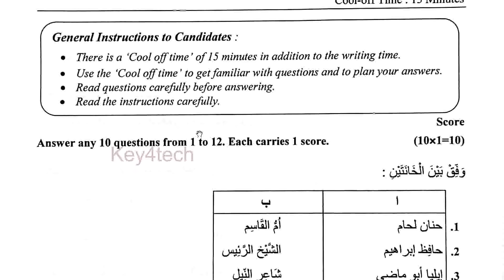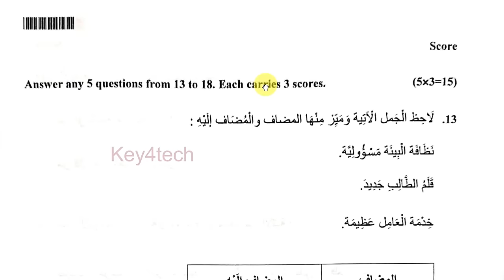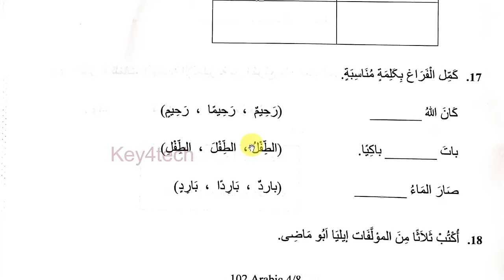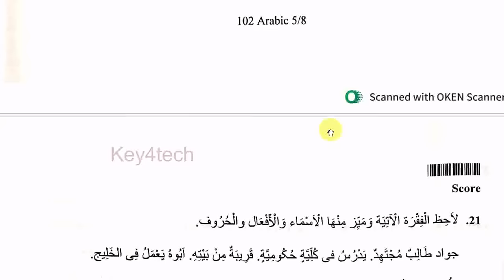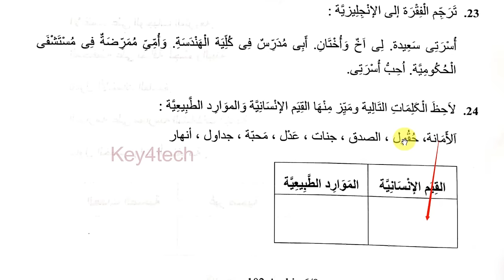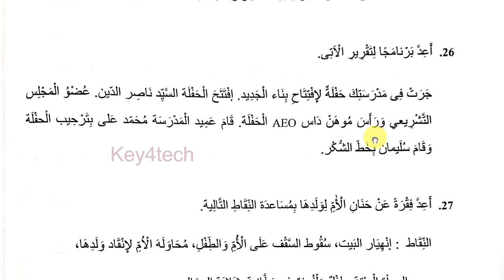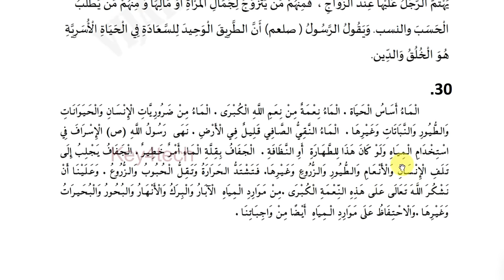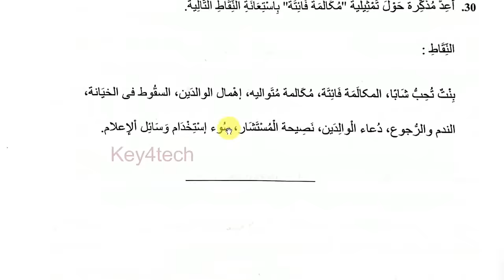Plus One Arabic | Model Exam Question Paper & Answer Key - 2023 -24 | HSS അറബിക്